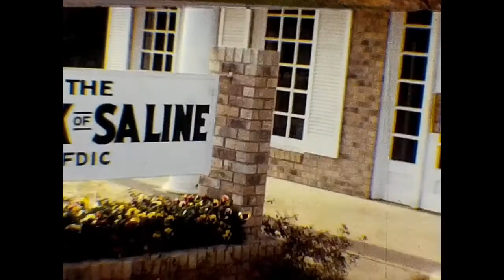Dogwood Trees, Shady Grove School, Saline Bank Flowers Bienville Parish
This video was digitized from a silent 8mm film.  If you have 8mm or Super 8mm film which was shot in or has anything to do with Bienville Parish, please contact the Bienville Parish Journal at or visit BienvilleParishJournal.com.

Description of Video:
0:00 - 2:18  Dogwood Trees and Wisteria in bloom

2:19 - 2:36 - Shady Grove High School

2:37 -  2:55  Flowers at Bank of Saline

2:56 - 3:21   The Old Saline Creek Bridge on Highway 155 looking toward Friendship from Saline

This video is hosted by the Bienville Parish Journal.  and click "Join" to get a free subscription.